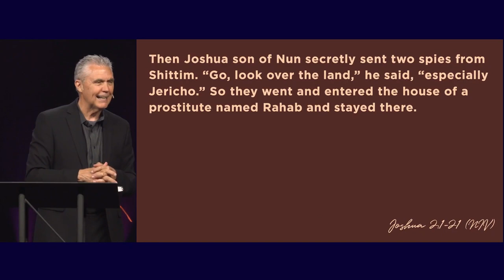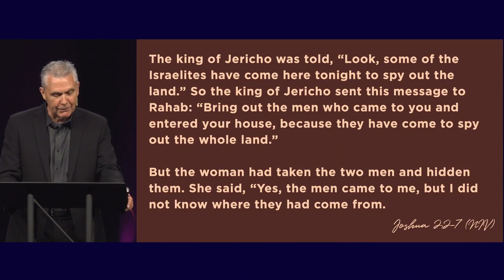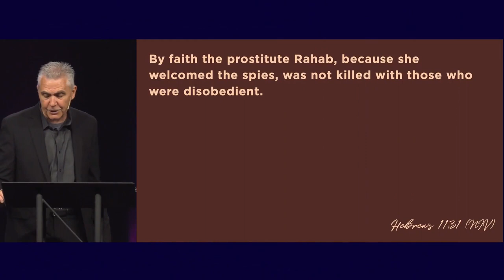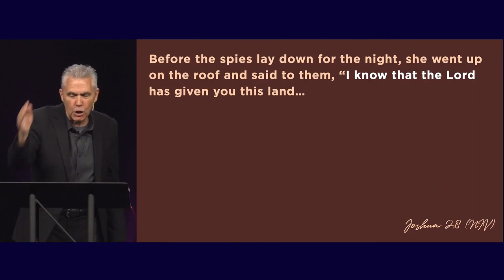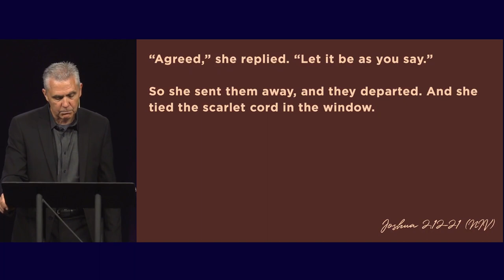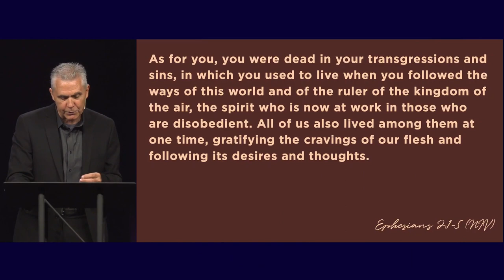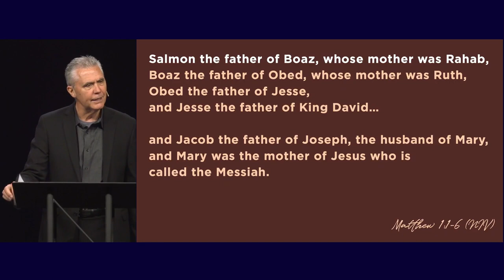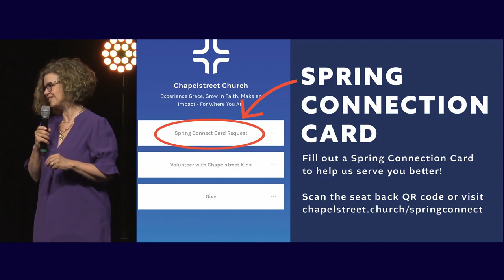Story of Rahab (Sermon)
Series: "Women of Valor"
Sermon Title: Story of Rahab
Campus: Keslinger
Date: 05/19/24
Speaker: Brian Coffey